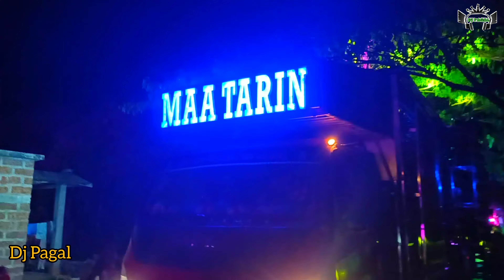Balarampur Saraswati Puja Bhasani 2023|Djshark,Djchandan,Djmaatarini,Djsuni,Djshree,djshaktidjmithun